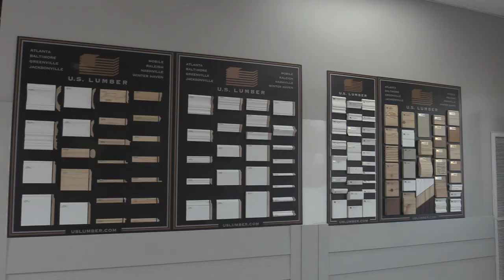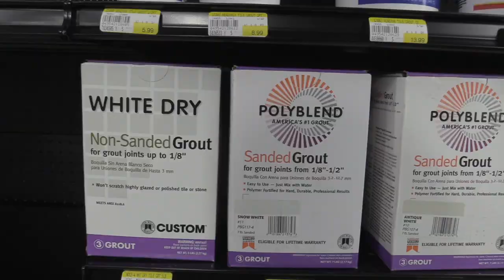Sunrise Documentary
Sunrise builders shop documentary